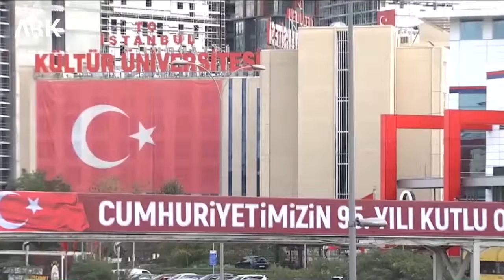Cêfirî gihişt Enqera dakû vekişana Emerîkî ji Sûriyê guftûgo bike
جيمس جيفري يصل أنقرة لبحث الانسحاب الأمريكي من سوريا